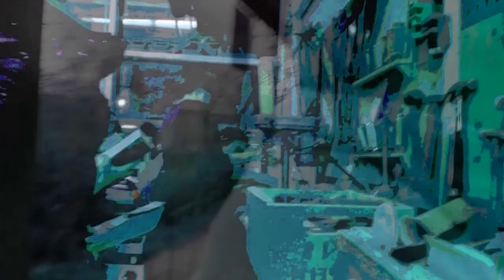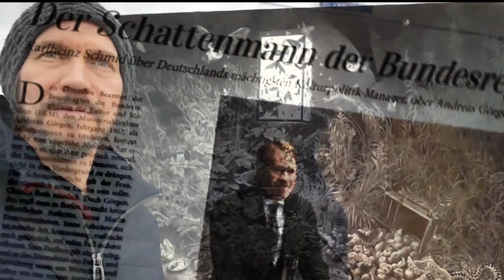Winterschatten 1 Akt, Klavanski & Modin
Winterschatten 1 Akt, Nu Symfo-Jazz.

01_Winterschatten_15:34

Если бы все ринулись во всяческие земные соперничества, то, вероятно, человеческому роду пришлось ещё тяжелей выживать в патологически невротических системах, рыночных струтурах, личных коллизиях и природных стихиях. Поэтому мыслильня прозомбировала мошеннически-расисткие тезисы типа: "ты должен, но ты не сможешь", "высшим надо больше, низшим отдавать общий долг" или "докажи на деле беззадолжность при реально данных условиях и средствах", "ты должен догадываться, что мне лучше", "мы правители, вы исполнители и издержки" и т.д. и т.п., для некоторых из современного молодняка является функционабельной мотивацией, а для врослеющих типа: "я хочу чтобы мной восхищались, допускаю даже с негативной критичностью, но без стремления быть лучше меня, в противном случае я избавлюсь от их присутствия в моём верном окружении, к тому же я за глобальность". Сюда же подходит: "чем больше бабла у честолюбия, тем увереннее оно несёт в своей тушке теологического бога, для остальных тело - это иллюзия, и по всякому погибшие от неё отказались, но для осуществления божьего плана нужны авантюры с огромными деньгами и всякие квалифицированные грешники, которых нужно держать потреблятством за похоть". Самые впечатляющие эйфорийно-невротичные моменты года были показаны мимолётно помпезно или естественно преходящими в медийном пространстве, а кто отчуждается от таковых редкостной книго-, кино- и меломанией или разноплановым бэушным фетишем, очевидно, нашёл утешение или даже сознательную стратегию самоуничежения. Конечно есть большое различие между единичными и международными победами и договорами, подчинениями и унижениями, по сути являющимися агрессивными принижениями стремлений и как устранение невыгодной конкуренции или непрогибающихся под психологическо-социальными понятиями алчности. Любопытно также, если жертва и вина являются правомерными мимикрическими ролями выживания человеческого эгоизма в безысходной доминантной среде манипулятивного соперничества, следовательно генетическое паразитирование и даже посттравматизм с комплексом Эдипа или Антиэдипом являются как бы добродушно-карательными принижениями, кои транслируют пенкоснимательные честолюбцы помогающие кураторам и эксплуататорам любой формации рабсилы, надзирательства и удовлетворения потребностей, безусловно, где всегда будет двуличный отбор свежака и выгодная любовь к дефектным, инфантильная сонливость с одиночеством как жертвенная деградация, причём не зависимо от финансовой и возрастной дистанции в личных отношениях, самозадействованности сожительствующей с родичами и идеального семейства с инертным рессентиментом, ослеплённого или проплаченного патриотизма и первертированного космополитизма, тревожного успешного успеха и полублаженной креативной безуспешности, соцсетевого быдлятства и маргинализированной интеллигентности, так как большинство из нас с детства заряжены реверсной психологией в современном бифуркатиционном полисе, где из всех сторон видимости и слышимости соблазняет престиж с любостяжательством, в большей мере определяющие хайповые деловито-сидячие статусы, театрализированность, и зачастую трансформирующиеся в культ позитивно антипатичных "зимних теней".